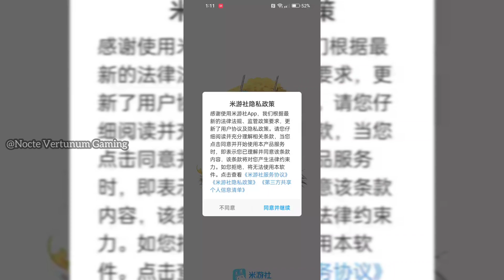Eden Sing her Favorite Song on her Birthday!! Happy Birthday Eden🎂| Honkai Impact 3rd CN